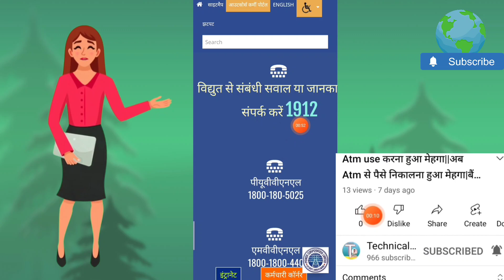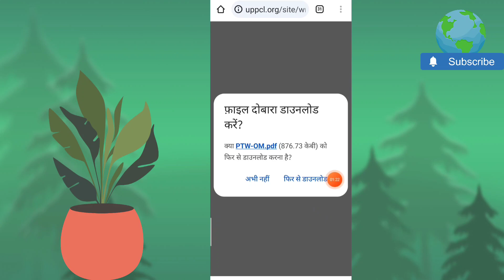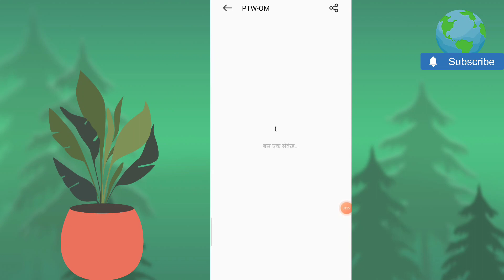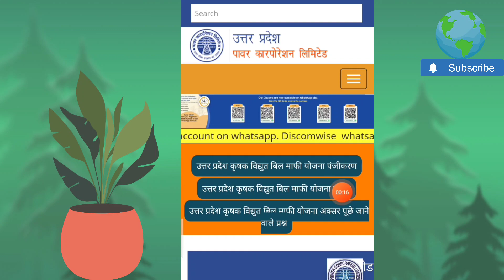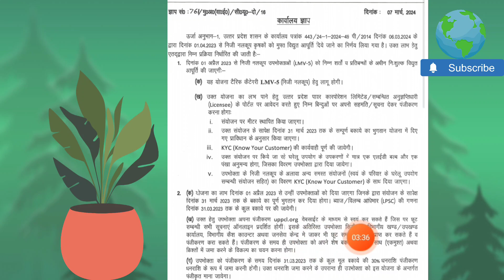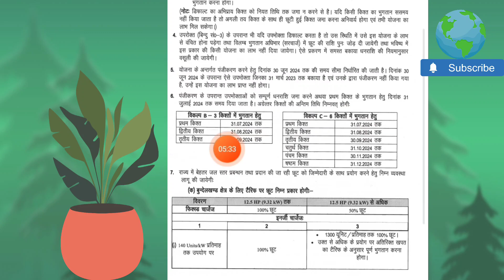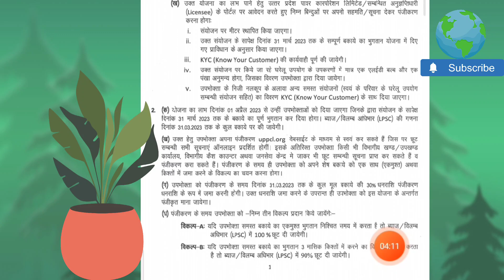Up kisan bijli bill mafi yojana 2024 new update ! Ek must samadhan Yojana 2024 || 30 June Last Date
Up kisan bijli bill mafi yojana 2024 new update ! Ek must samadhan Yojana 2024 || 30 June 2024 Last Date

 सौलर लैंप खरीदे 50%ऑफ में amazon से👇👇👇👇👇

Up kisan Bijali Bill Mafi Yojana 2024 के बारे में बताने वाला हूं इसकी फुल जानकारी आपको मिलेगी.

 🤔.👩‍💻 Bharat sarkar राज्य सरकार ki nayi nayi aaps,yojna ki jankari bhi दुगा साथ ही अन्य न्यू योजना ki jankari bhi deta rehta hoo.🤳

(1.Up Kisan bijli bill mafi yojana new update 2024.
(2.Ek must samadhan Yojana 2024.
(3.Up kisan bijli bill mafi Yojana 2024 kab se shuru hoga.
(4.Ek must samadhan yojna kab tak aayegi.
(5.uppcl new update news today.
(6. Kisan Bijali Bill Mafi Yojana.
(7.Ek must samadhan Yojana 2024 kab se shuru hoga.
(8.up bijli bill OTS registration 2024 me kab se hoga.
(9.Up bijli bill mafi yojana 2024 me kab se aayega.
 Up Kisan bijali bill mafi yojna me aavedan kaise karen, Bijli bill mafi yojna me kitna bill maf hota hai, kisan Bijali Bill Mafi Yojana,Technical gm

UpKisanbijlibillmafiyojana
newupdate2024Ekmust samadhanYojana2024Upkisan bijlibillmafiYojana2024kabse shuruhogiEkmustsamadhan yojnakabtakaayegi